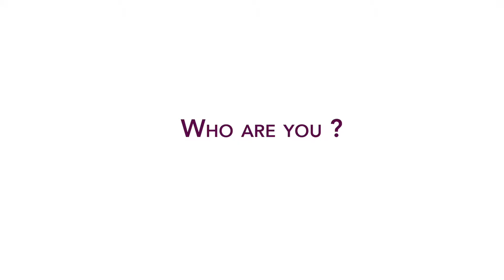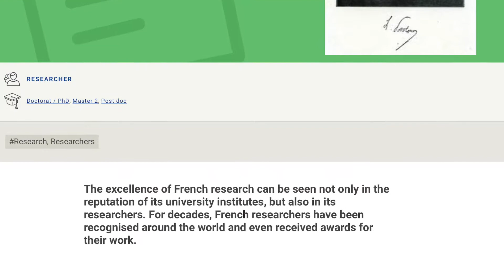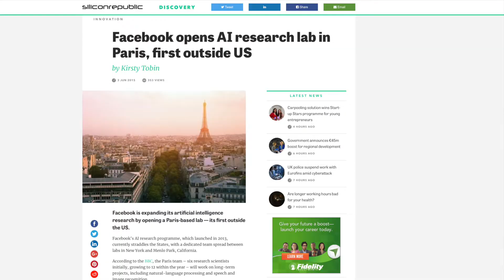French Success Story - Yann LeCun, co-recipient of the 2018 Turing Award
Yann LeCun is a French-American computer scientist and the co-recipient of the 2018 ACM A.M. Turing Award for his work on deep learning. He is the Silver Professor of the Courant Institute of Mathematical Sciences at New York University and the Chief AI Scientist at Facebook.